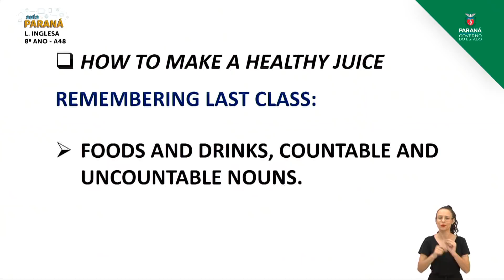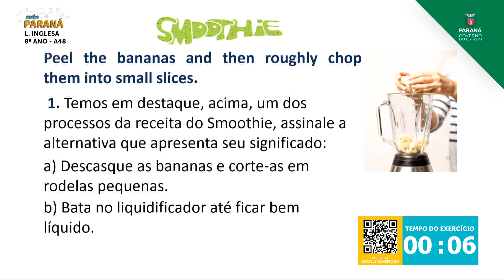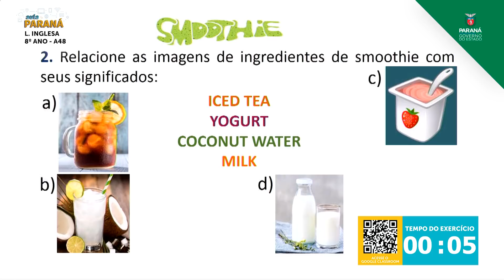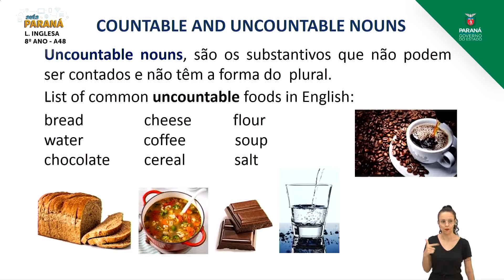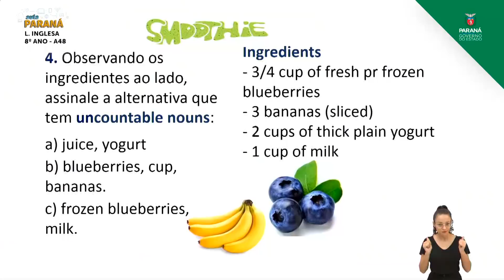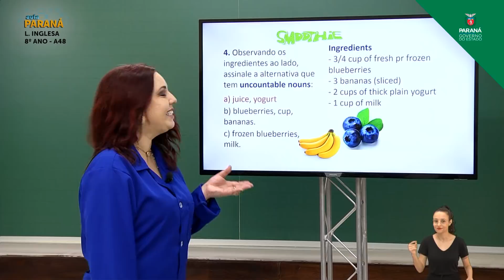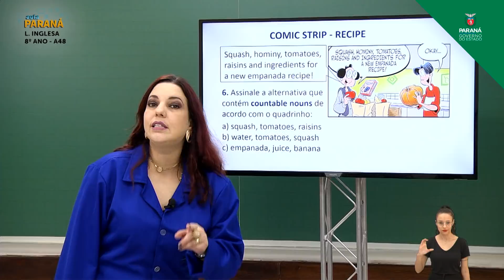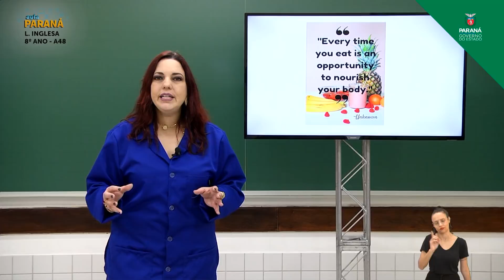8º Ano | Língua Inglesa | Aula 48 - Humm... A Delicious Smoothie!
Professora Thyncia Cardoso